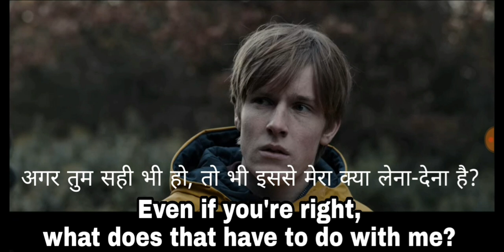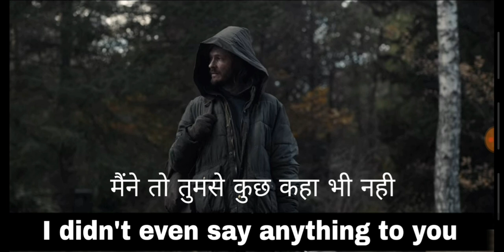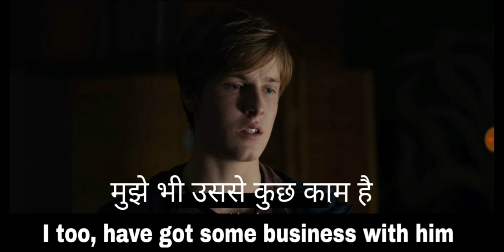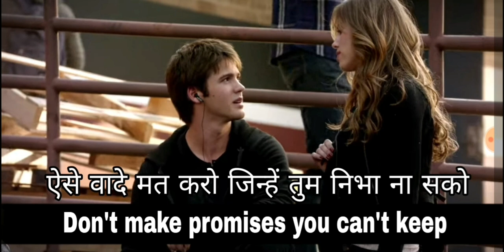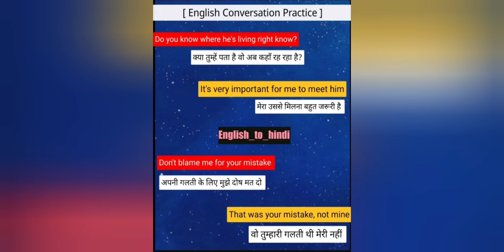Learn And Practice English Through Hollywood Movies! English Conversation Practice! Sentences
Learn English through Hollywood Movie's Subtitles! Learn English through movies! English conversation practice